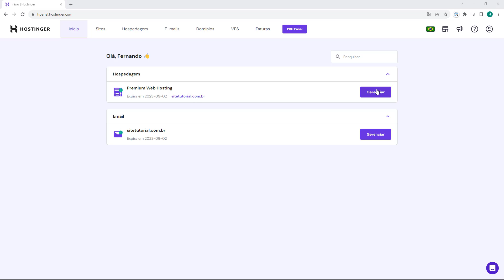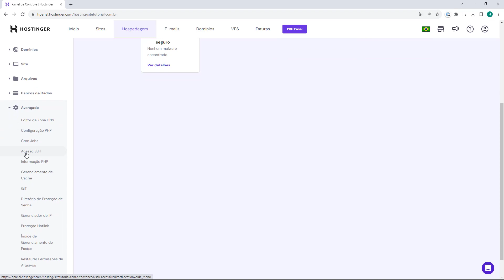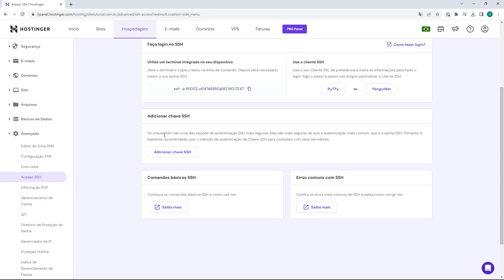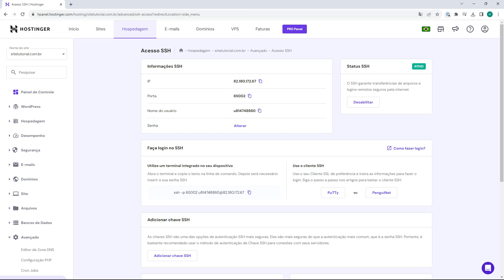Quais são os dados de acesso SSH da Hostinger (Rápido e Fácil) 2023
Aprenda Quais são os dados de acesso SSH na Hostinger facilmente e em poucos minutos